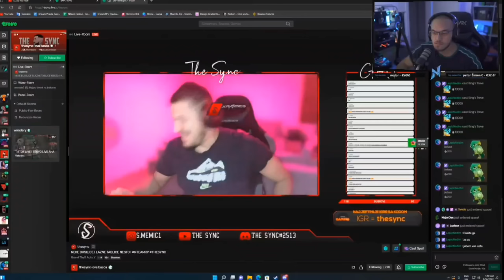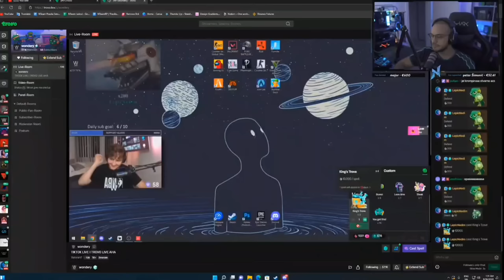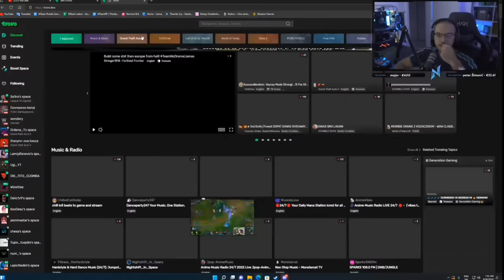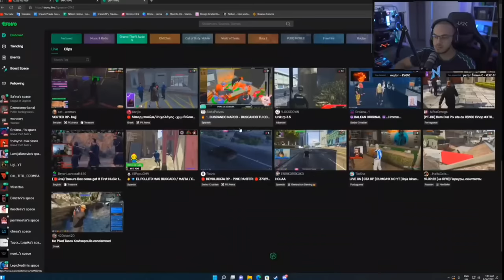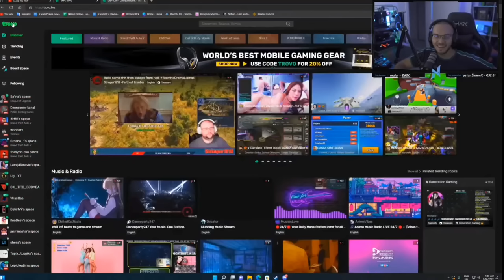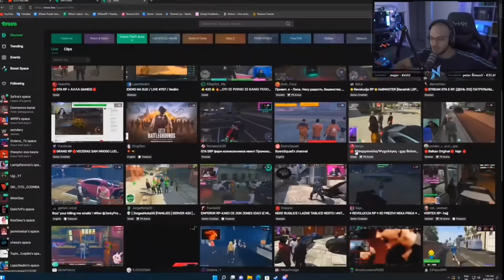Nedim DONIRA "MALIM" STRIMERIMA ?